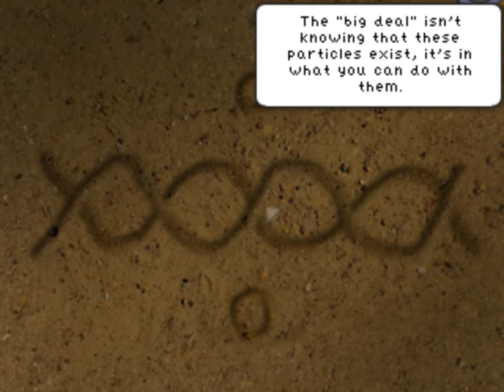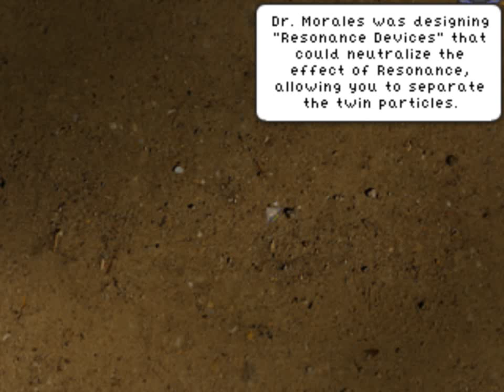Resonance - 14 Baseball field